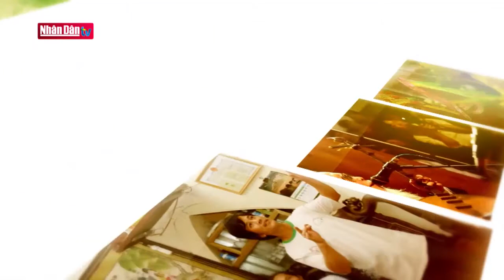Di sản văn hóa dân tộc thiểu số: Nguồn sinh kế bền vững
Di sản văn hóa dân tộc thiểu số: Nguồn sinh kế bền vững | Truyền Hình Nhân Dân
1. Dự Báo Thời Tiết Hôm Nay